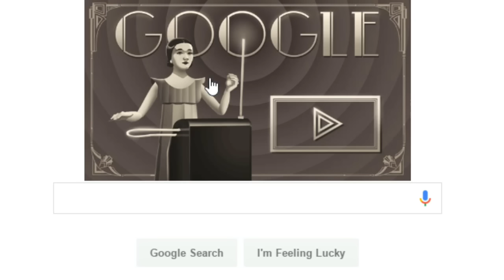Google Doodle Interactive Animation Video - Clara Rockmore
The new interactive Google Doodle animation video celebrates Clara Rockmore: she made music from thin air. Trained from a young age as a violinist, Rockmore ultimately gave up the violin due to physical strain. This led her to discover the theremin, a gesture-controlled instrument named after its inventor, Léon Theremin. Not only did Rockmore become the instrument's most well-known performer, she also influenced its development. She convinced Theremin that it should be made more responsive and offer a greater range of notes (5 octaves instead of 3). Though electronic music was uncommon in formal music settings in the 1930s, Rockmore performed as a soloist with the New York Philharmonic, the Philadelphia Orchestra, and the Toronto Symphony.

Today's interactive Google Doodle was created by artist Robinson Wood, interaction designer Kevin Burke, and engineers Will Knowles and Kris Hom (with support from the larger Doodle engineering team). The team translated the movement used to play the theremin—one hand controlling pitch and the other volume—to an interactive module, where a point of light controls volume and pitch. Sound designer Manuel Clément helped with the button sound effects.

Engineer Will Knowles explained that the first attempt at recreating the theremin sound was fairly straightforward: just a "single oscillator producing a wave at a given frequency." But Knowles and his team wanted to create a sound quality that resembled Rockmore's own playing. "To accomplish this," he said, "we worked with the Chrome WebAudio team and theremin expert Mark Goldstein to create smooth sliding between frequencies and scaling vibrato to simulate her masterful play style." They also used filters to get across a "a softer, more aged feel."

Robinson Wood and Kevin Burke also reflected Rockmore's world in the visual design of the Doodle, with Art Deco-styled imagery and other period details. "We wanted to give the theremin's controls a feel of realism," Burke said, "so the knob textures were rendered to mimic Bakelite, the early plastic. We chose the wood texture for its similarity to the wood of Clara's RCA theremin."

Today's celebration of Clara Rockmore is a natural accompaniment to Google Creative Lab's launch of the Chrome Music Lab. In the words of designer Alex Chen, the Music Lab aims to "create simple ways for anyone, of any age, to explore how music works."

Have fun playing the theremin! Your playing commemorates Rockmore's 105th birthday.